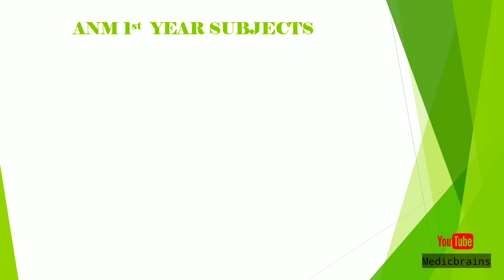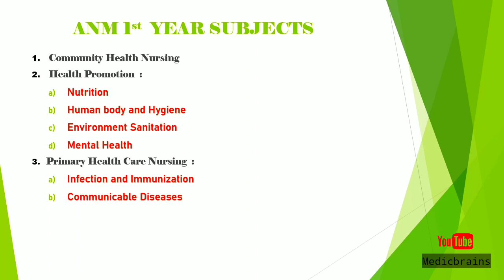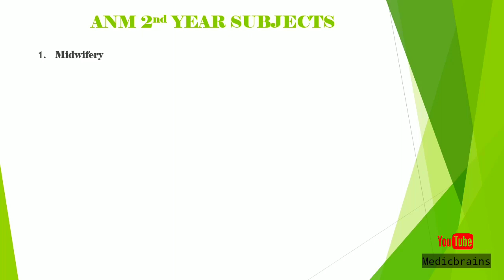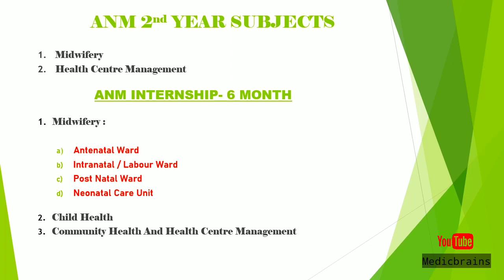ANM NEW Subjects 2023 -24 || ए एन एम नए विषय 2023-24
About this Video :
ANM NEW Subjects 2023 || ए एन एम नए विषय 2021 || All ANM subjects 2022-23, ANM 1st YEAR - ANM 2nd YEAR- ANM 6 MONTH INTERNSHIP.
and other Information
Under the Guidance and Information of Indian Nursing Council (INC) India.

Do follow us for more and New updates.

Credit : Different Heaven & EH!DE (NCS)
Listen ad-free with YouTube Premium
Song
My Heart
AEI (on behalf of NCS); LatinAutorPerf, Featherstone Music (publishing), LatinAutor, ASCAP, and 16 Music Rights Societies

Credit : QUEEN OF SKIES MUSIC
Music in this video
Song
Queen of the skies
Artist
HOOKSOUNDS
Album
HAAWK for a 3rd Party (on behalf of HOOKSOUNDS); LatinAutorPerf, UNIAO BRASILEIRA DE EDITORAS DE MUSICA - UBEM, LatinAutor - SonyATV, LatinAutor, HAAWK Publishing, and 6 Music Rights Societies